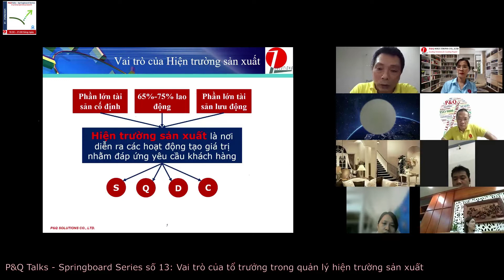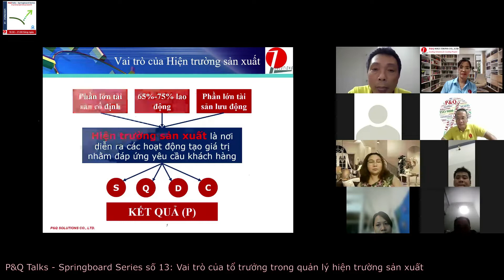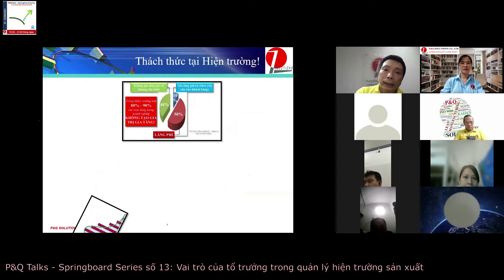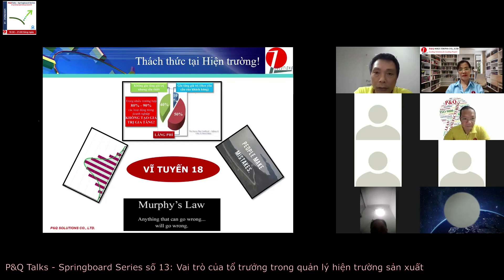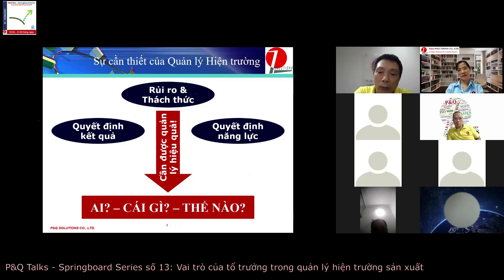Vai trò của Hiện trường SX và sự cần thiết quản lý Hiện trường SX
Trích từ buổi Springboard số 13. Theo kết quả khảo sát các thành viên tham gia buổi số 13, công việc của tổ trưởng thường là:
90% có làm hoạt động Phân công công việc
65% có làm Thống kê sản lượng và báo cáo
45% có làm Thiết lập thiết bị đầu ca
45% có làm Chuyển và bàn giao bán thành phẩm của tổ
Chúng ta hãy cùng trao đổi thêm trong video này.
🎯 Chủ đề 13: VAI TRÒ CỦA TỔ TRƯỞNG TRONG QUẢN LÝ HIỆN TRƯỜNG SẢN XUẤT
SPRINGBOARD TALK sẽ được P&Q Solutions tổ chức vào 20:00 – 21:30, thứ năm hàng tuần.
1/ Để cập nhật tài liệu thảo luận, xin vui lòng đăng ký thông tin tại Link:
2/ Để tham gia thảo luận/hỏi – đáp các vấn đề liên quan đến hoạt động sản xuất trong doanh nghiệp (cải tiến sản xuất, layout, ISO, kỹ năng quản lý các cấp, 5S/Kaizen…, xin mời tham gia Group LEANTALKS:
4/ Thông tin hỗ trợ: P&Q Solutions